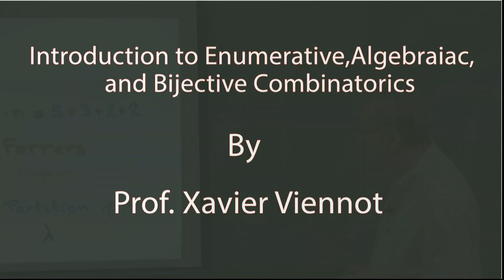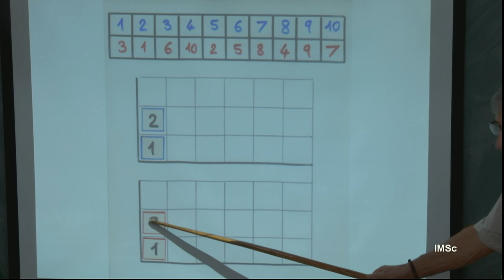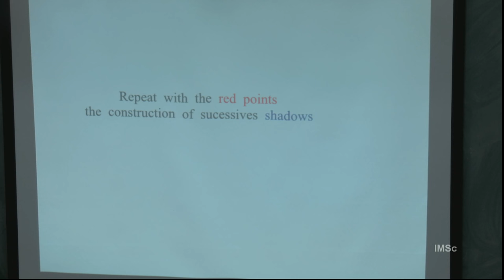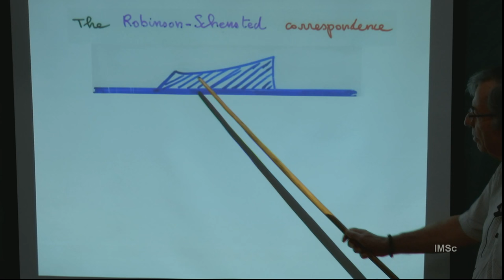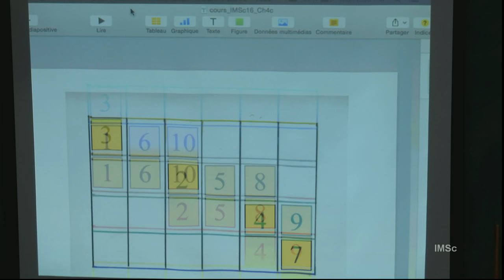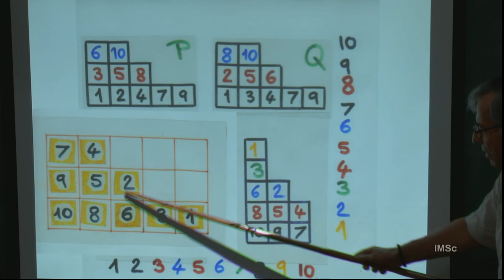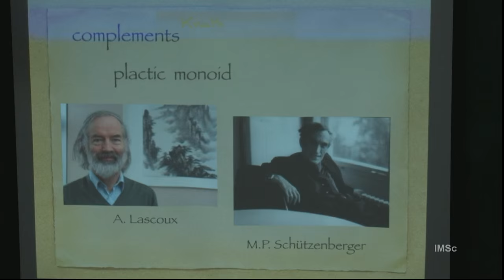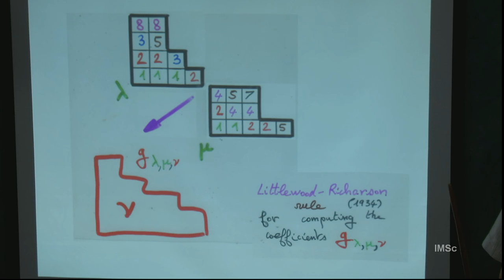Chapter 4c: the n! garden